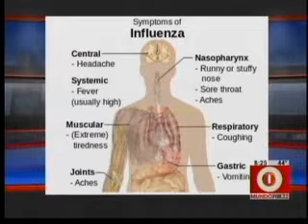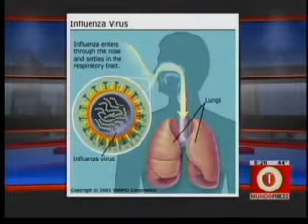KWHY pardo flu 1 11 13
Interview on Active Influenza season in LA and OC county. On Air Jan 11,12 and 13 of 2013

Entrevista acerca de el estado actual de la epidemia de influenza en el condado de LA y OC. Al aire Enero 11,12 y 13 del 2013